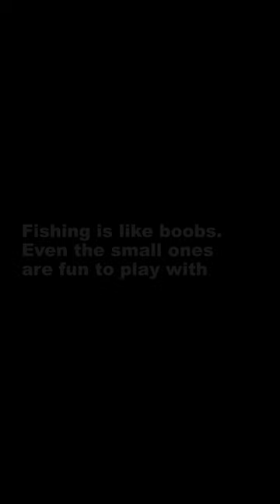Tactical Molle M5 Flashlight Pouches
Tactical Molle M5 Flashlight Pouch CQC Single Pistol Magazine Pouch Torch Holder Case Outdoor Hunting Knife Light Holster Bag

BTW, if you like it, check the comment section for the link.